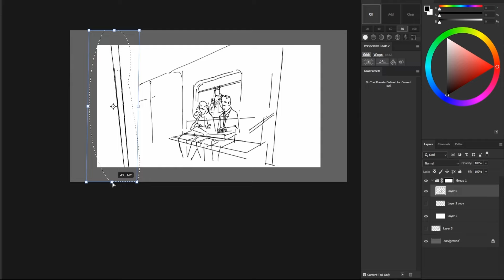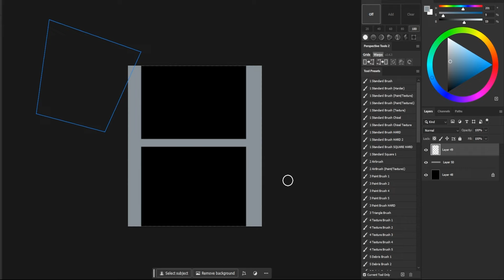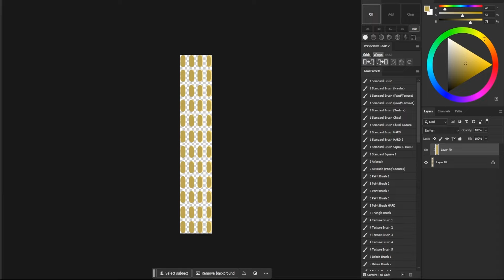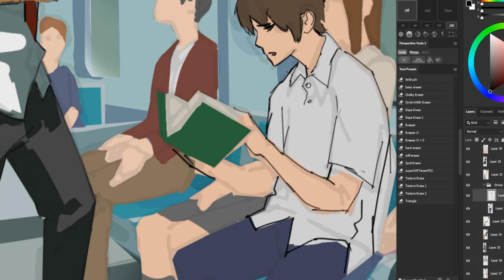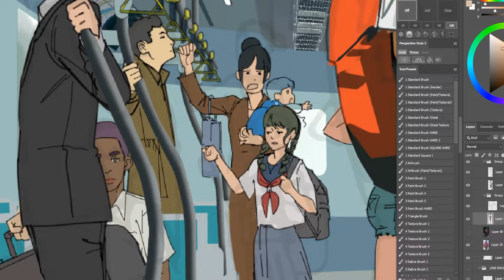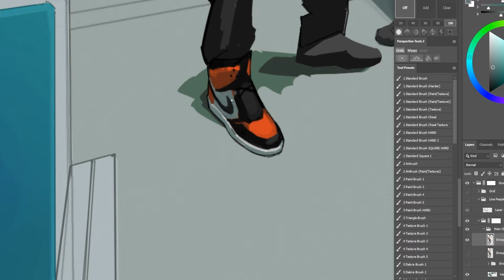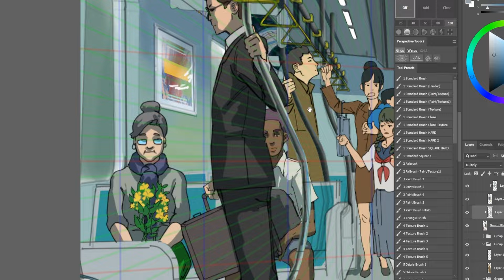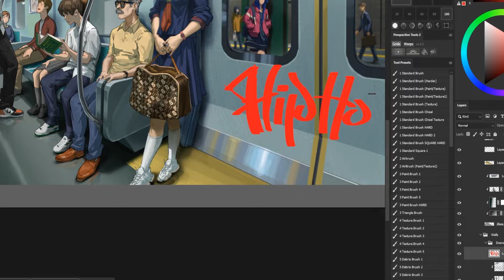[Illustration Timelapse - Photoshop Paint] 🚇Ⓜ️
This is an illustration of two of my original characters, one still unnamed and Owen Feuer, whenever possible I would love to know what you think of the project.
It was very painful to achieve this result, I hope you don't get sick with so much zooming in and out.

Softwares used:
Photoshop
Blender